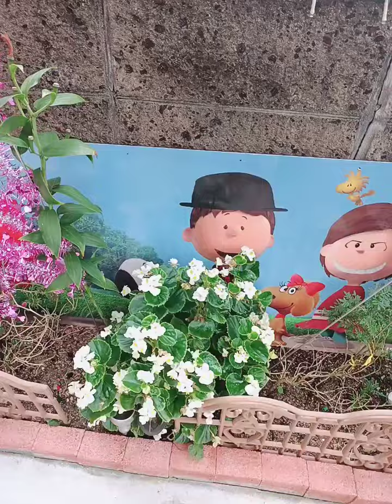plants care therapy done. 💖 kyrell vlog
my spine cord recovery was great💖💖💖thank you oh God💖